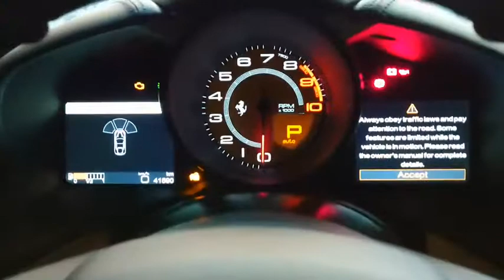嘉義 可樂洗車廠 Ferrari f12 發動